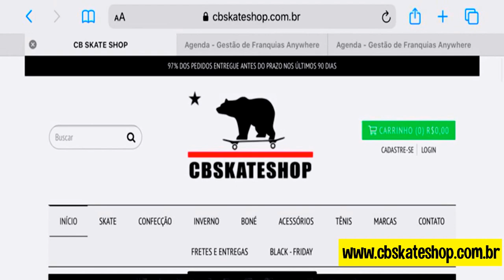CRIANÇA VS SKATISTA QUE SO ATRAPALHA!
Crianças vs skatista que so atrapalha